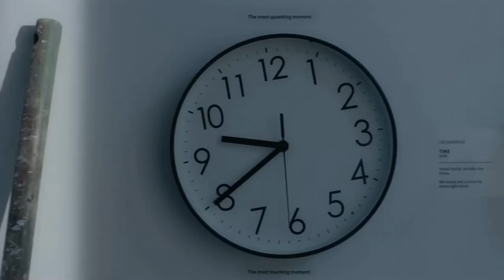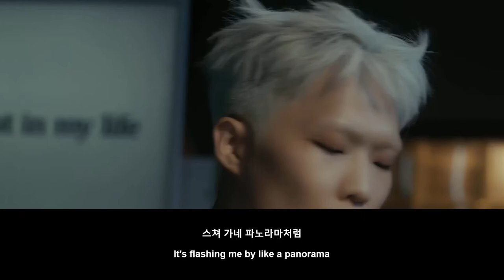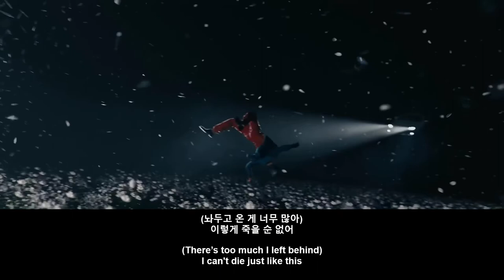Lee Chan Hyuk (이찬혁 - AKMU) - Panorama (파노라마) MV with ENGLISH subtitles (by TDM10)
I wake up from my sleep like my head’s gonna explode, and I felt like I was having a nightmare
The people surrounding me are leaving my broken body, and that quack doctor is pronouncing my death

I can't die just like this
I gotta do everything on my bucket list
My insignificant short life is flashing me by like a panorama

It's flashing me by like a panorama

I was definitely walking, but I should spit out a word for my last memory
My heart’s getting stiffer, and my turned upside down family is somehow accepting this comical situation

Don’t lie, it’s a dream, wake me up right now!
(There’s too much I left behind)